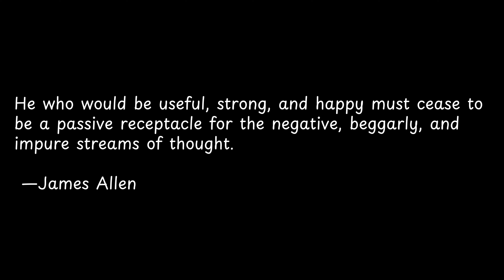He who would be useful, strong,... | Exploring Powerful Quotes: Wisdom from the Wise